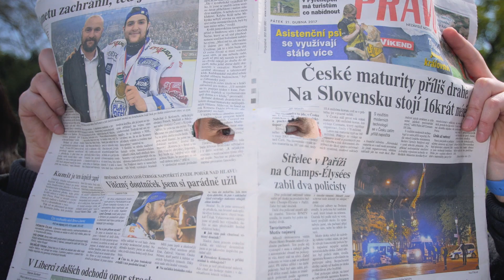Chvíli se zdržím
Čtení jako jedna ze základních potřeb člověka...

Námět: Eva Vojtíšková, Edita Vališová (KJM)
Produkce: Adam Faik, Ivan Floreš (Morning Pug)

Spot ukazuje na každodenní život, jehož je čtení přirozenou součástí. Knihovnu představuje jako prostor, kde si lze tuto dovednost užít a podporovat. Video propaguje čtení a současně představuje knihovnu jako místo, které s podobami čtení přímo souzní – zaujme natolik, že v něm zapomeneme na čas a „chvíli se zdržíme“.